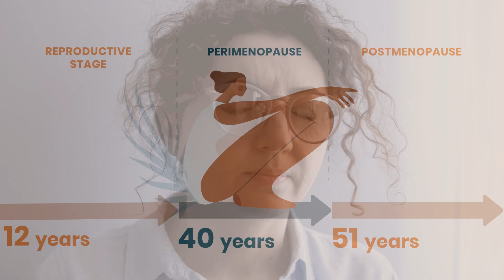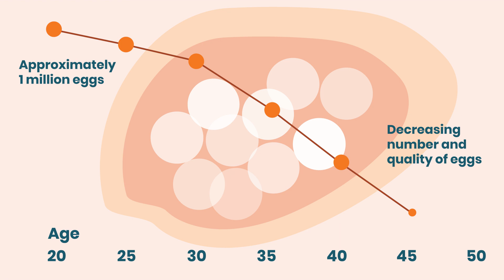TRUSTED Science-Based Menopause Symptoms Information Guide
Welcome to Herstasis Health channel. We believe that women deserve education along with affordable, accurate, useful tools to take control of their own personal menopausal health.

There are literally dozens of symptoms associated with menopause, ranging from hot flashes and night sweats to anxiety and mood swings.

Research indicates that women can be grouped by their major symptoms and clinicians can pair this information with the date of the last menstrual period to determine whether a woman is likely to be in perimenopause.

Here you can learn more about these symptoms, dig into the details of why they occur. Herstasis® is proud to be the most credible, accurate and scientifically based source for up-to-date information on menopausal transition changes and symptoms.

Learn more about these menopause symptoms and changes and the science behind them!

ABOUT US – Women's Health Initiative
Struggling with Menopause or Perimenipause Symptoms?
If you are a person aged 35 – 55 experiencing sudden hot flashes, night sweats, mood swings, rage, depression, insomnia, anxiety, vaginal dryness, memory loss or any of the 35+ known symptoms of the menopause transition, you are in the right place.
Herstasis® Health is a Canadian non-profit dedicated to providing the latest evidence-based research to people in plain language so they can learn, make informed choices, and advocate for their own menopause health.

Menopause Symptoms and Tips:
Herstasis Health is your go-to source for evidence-based information on the menopausal transition. Learn about the potential causes, all known symptoms, and various menopause treatment options including hormone replacement therapy. Get the latest menopause symptoms tips and advice so you can make informed choices about your menopausal health today!

Are you in need of quality care from a menopause health professional, but feeling let down by your current provider or lacking one altogether?
The North American Menopause Society (NAMS) offers a valuable resource to help you find a qualified menopause clinician who is right for you.

Taking charge of your midlife health is essential, and there's no need to endure unnecessary discomfort when the right help is available.